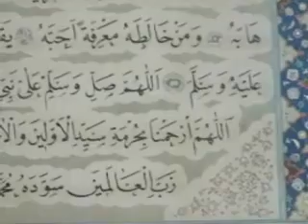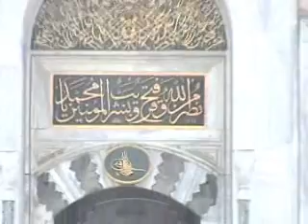istanbul 2012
fatih sultan cami aya sofia cami